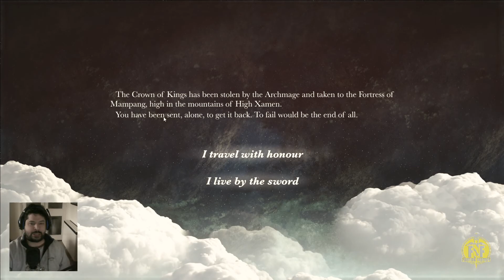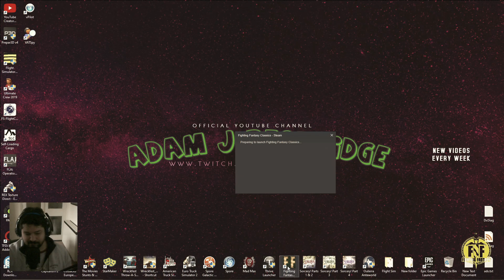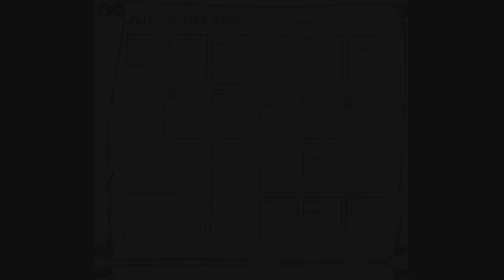Fighting Fantasy Digital #10 | SERIES TWO | Steve Jacksons Sorcery | The Crown of torture 4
Fighting Fantasy Digital #9 | SERIES TWO | Steve Jacksons Sorcery | The Crown of torture 4 // In this video we begin the fourth and final book inthe sorcery series.

PLANS FOR THE FUTURE:
2020:
2021:
- Get 2nd PC for streaming
- Grow the channel to 5K+
2022:
Grow the channel to 10K+
2023:
- Grow channel to 50K+
2024:

My PC Hardware Specs:
Installed Memory: Crucial 2x 8GB DDR4 Core Speed 2400 16Gb